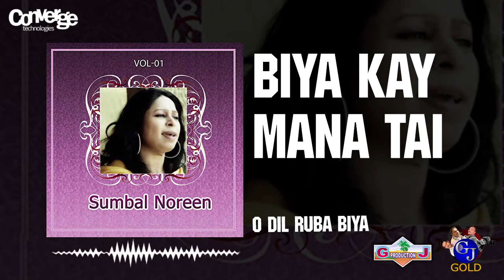Biya Kay Mana Tai | Sumbal Noreen | O Dil Ruba Biya Vol. 1 | Balochi Hits | GJ Gold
Title          : Biya Kay Mana Tai
Artist        : Sumbal Noreen
Album      : O Dil Ruba Biya Vol. 1
Label        : GJ Gold
Released : Converge Technologies

GJ Gold has signed with Converge Technologies as a digital partner thus Converge Technologies has exclusive rights for the distribution of the content on all digital and mobility platforms.